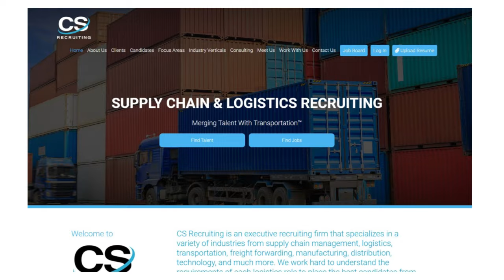Ep. 112 – Key Trends In Supply Chain Recruiting with Charlie Saffro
On the show today, we discuss:
✅ Supply chain recruiting trends of the past 6 months
✅ Key challenges facing candidates and tips for their success
✅ Key challenges facing employers and tips for their success
✅ The best ways to get started with CS Recruiting
✅ Words of advice for our friends listening or watching today

Andy Hedrick
CEO - Trucking Tower